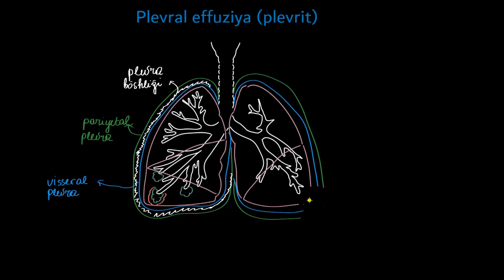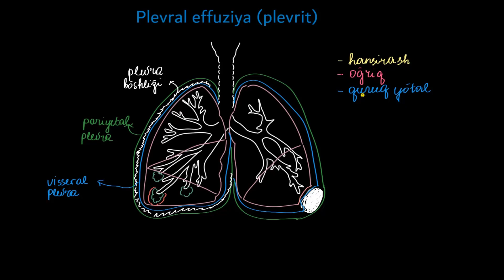Plevral effuziya haqida umumiy tushuncha | Tibbiyot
Plevral effuziya haqida umumiy tushuncha.